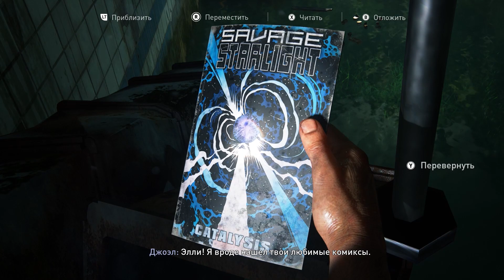The Last of Us Part I #32 ► Лаборатория Цикад ► [thelastofuspart1]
The Last of Us Part I. Полное прохождение игры The Last of Us Part I, без комментариев. Прохождение за Джоэла Миллера и Элли Уильямс. Уровень сложности: нормальный. Прохождение на ПК.